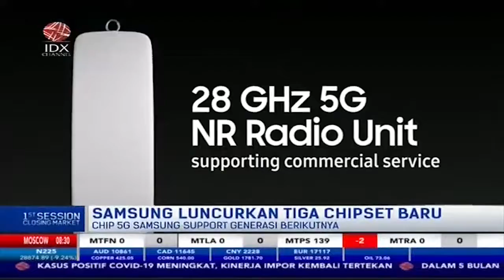Samsung Kenalkan 3 Chipset, Dukung Solusi 5G RAN Masa Depan